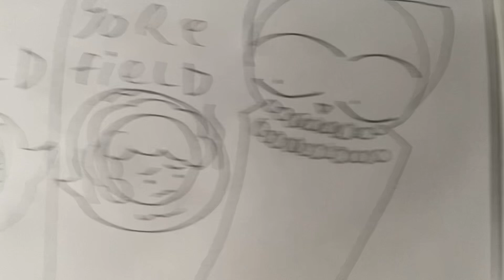Steven and Connie’s wedding/lina loud/gorefield/pinkamena Diane pie/sansfield/vanix and Jen (Ben oc)